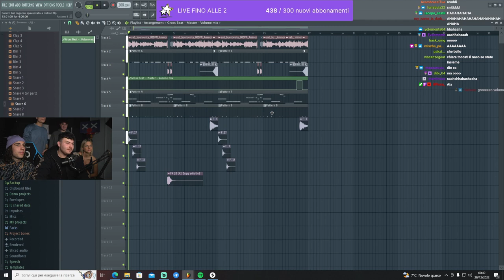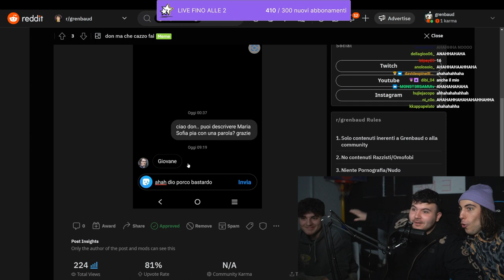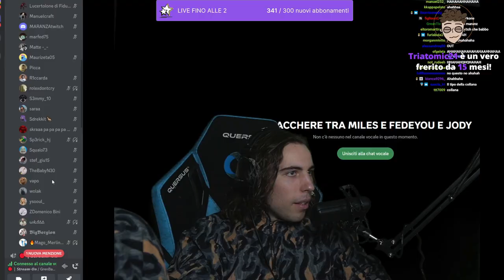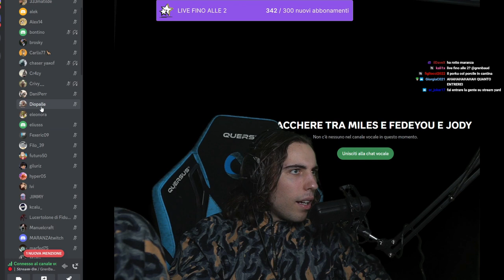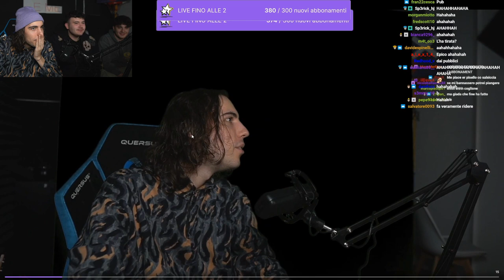I FANTASMI 😂 - BEST OF GRENBAUD